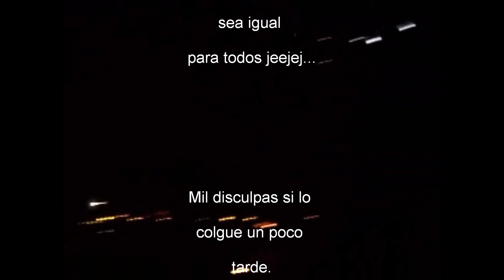Navidad y Año Nuevo en Tacna...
Que manera de empezar el Año con juegos pirotecnicos. jajaj buena manera de empezarla, Pablo Q.